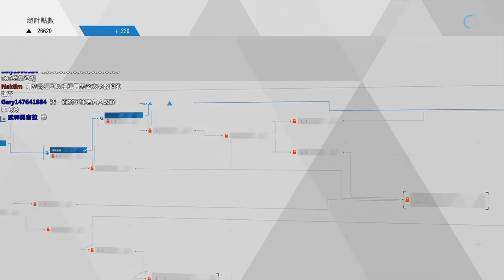【聶寶】PS4 底特律變人 Ep.26 康納反派線 彩蛋